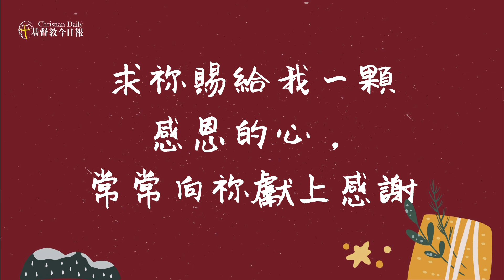【新春祝福晚禱】2021.2.20 獻上感謝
你們要以感謝向耶和華歌唱，用琴向我們的神歌頌。他用雲遮天，為地降雨，使草生長在山上。他賜食給走獸和啼叫的小烏鴉。（詩篇147篇7～9節）

生活當中真的有這麼多值得感謝的事嗎？謝謝爸媽無微不至的照顧、謝謝老師辛勞的教導、謝謝同學貼心的幫忙、謝謝神創造美麗的世界……，哇！仔細來細數，真是感謝不完呢！

經文中說到以色列人用歌唱和彈琴來向神歌頌，可以想像當時的情景一定是非常的喜樂歡欣，大家一同用歌聲和樂器來讚美感謝神。

獻上感謝不需要等待，也不用準備豐厚的禮物，只要帶著一顆簡單而真誠的心，就可以大大的感謝神！當我們來到神面前，歡呼歌頌讚美祂，神會非常高興喔！而在感謝的同時，你會發現自己變得更加快樂了！當你懂得感謝，看見生命中這麼多豐富的恩典，你的心靈將會更加滿足。現在，就向愛我們的神獻上感恩，也對身邊的人表達感謝吧！

親愛的主，感謝祢讓我領受了這麼多的恩典， 。奉主耶穌基督的名禱告，阿們！